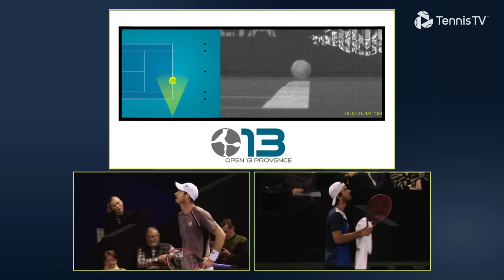Andy Murray vs Tomas Machac Match Highlights | Marseille 2024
First meeting.. will Murray earn an ATP Tour win for the 20th consecutive season or will Machac extend his 4-match winning streak in opening-round matches going!

Tennis TV features live streaming and video on demand of ATP tennis matches in full on PC,

Plus Tennis TV is also available to stream tennis on your TV on Apple TV, Roku, Amazon Fire TV,
Samsung Smart TV, LG Smart TV, Android TV, Xbox One as well as AirPlay and Chromecast.